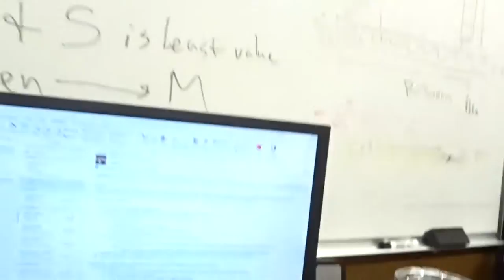Going to be Moving an Elephant?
Possibly might be filming us moving an elephant.